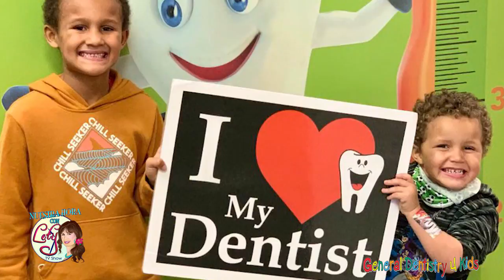Entrevista sobre General Dentistry For Kids